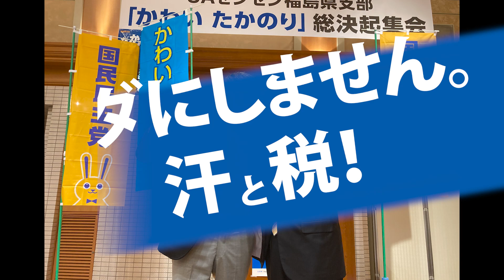2022年6月17日_UAゼンセン福島県支部集会_No.188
『かわいたかのり』の最新状況を集約！かわいを知るなら必見‼